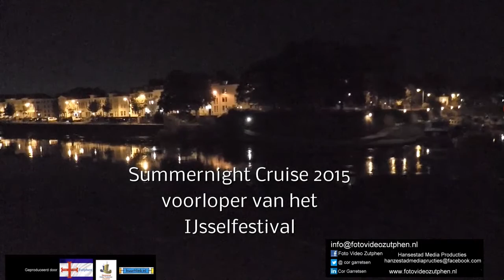Foto Video Zutphen Nieuws Summernight Cruise 2015